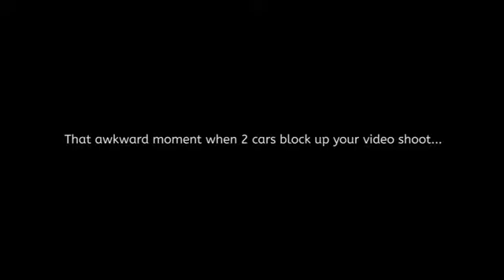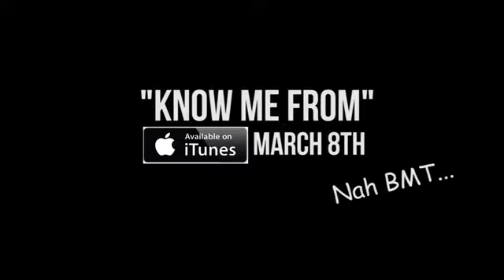Stormzy know me from